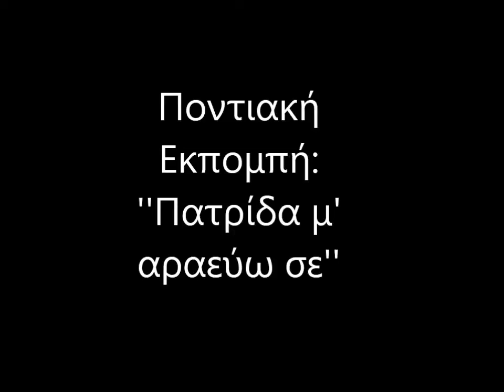Τριαντάφυλλος Τριανταφυλλίδης (1) - Ποντιακή Εκπομπή "Πατρίδα μ' αραεύω σε"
Ο Τριαντάφυλλος Τριανταφυλλίδης γεννήθηκε στο χωριό Υφαντές της Ροδόπης όπου και διαμένει. Οι πρόγονοι του κατάγονται από την Αργυρούπολη. Μετοίκησαν στο χωριό Χαραμπά της Τσάλκας προτού έρθουν στην Ελλάδα και με την ανταλλαγή εγκαταστάθηκαν στους Υφαντές. Το χωριό είναι αμιγώς ποντιακό και οι κάτοικοι του προέρχονται κυρίως απο τα χωριά Απουλπάτ, Ναρμάν και Ποσίκ του Καρς.